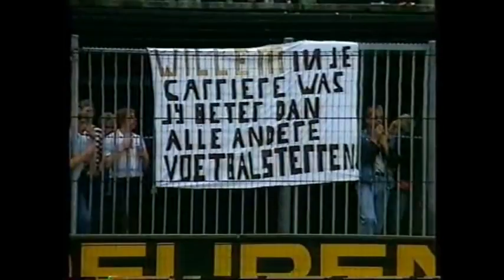Afscheid Van Hanegem 1983